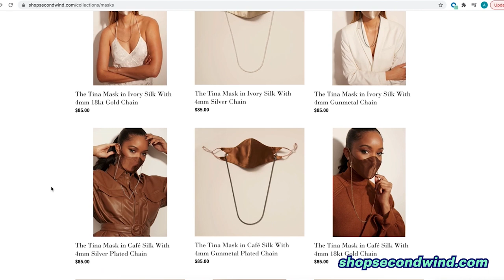We Lived Like AOC For A Day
"The pressure's on, but we gotta stay calm for AOC."

As/Is
As/Is

MUSIC

STILLS
Three States Hold Primary Elections During Pandemic
Stephanie Keith/Getty Images
Postmaster General To Testify To House Committee About Department's Ability To Handle Mail In Voting
Pool/Getty Images
House Votes On War Powers Resolution To Limit President Trump's Actions Against Iran
Alex Wong/Getty Images
Postal Service Vote
Tom Williams/Getty Images
Coronavirus Vote
Tom Williams/Getty Images